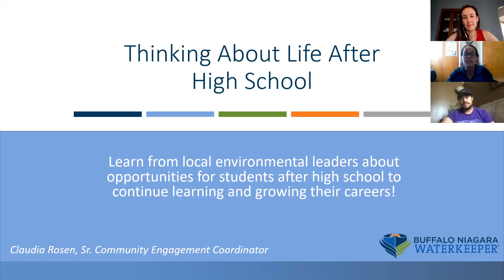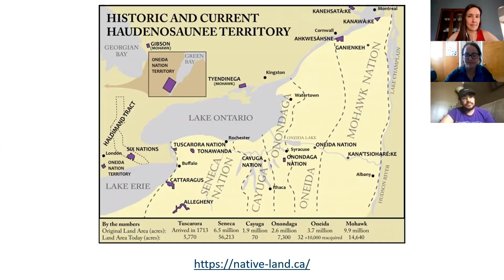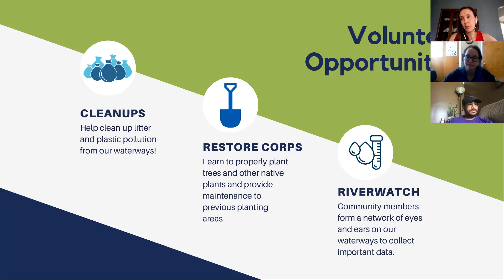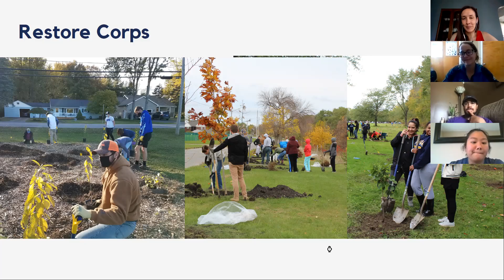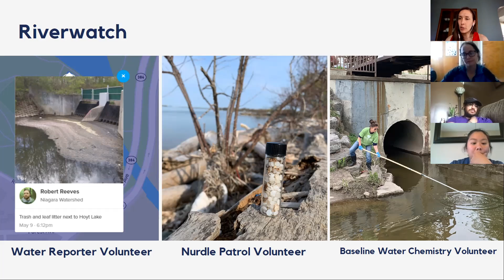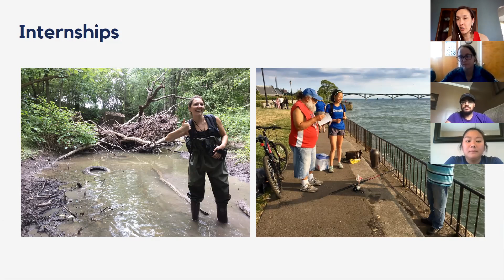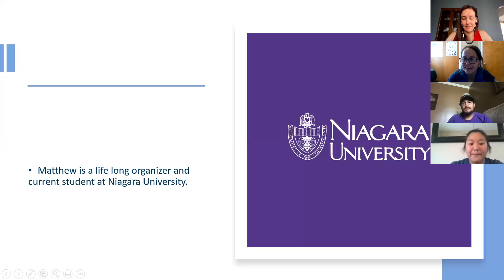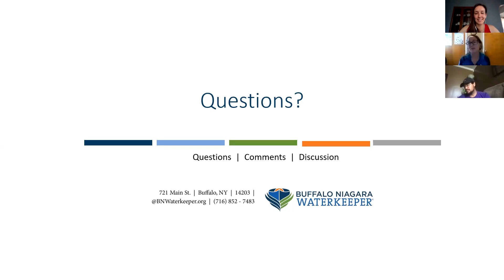Thinking about Life After High School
Learn from local environmental leaders about opportunities for students after High School to continue learning and growing their careers!